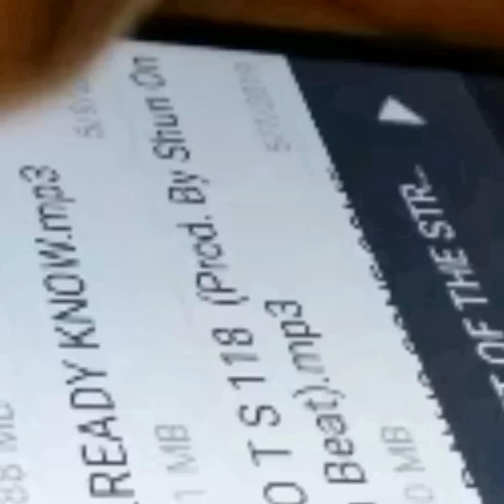Heart Of The Streets Remix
Heart Of the Streets Remix From The Bought Sense Soundtrack
Album Release Date: July 4, 2019
Artist: Twisted Black
Video by RUKUS PRODUCTION